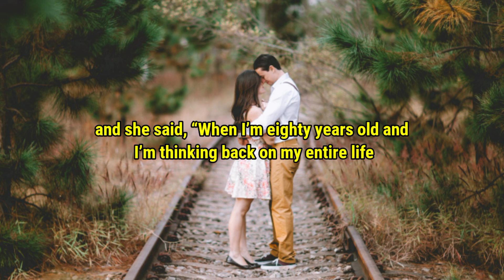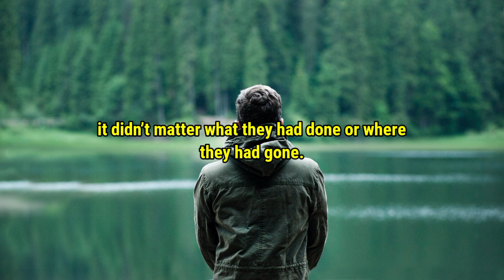JUST BE - Emotional Story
We can’t let the clock, calendar, or pressure from external sources take over our lives and allow us to forget the fact that every moment of our lives is a gift and a miracle – no matter how small or seemingly insignificant it is.
Being mindful in the special moments that you spend in the presence of the ones that you love are the moments that truly give your life meaning.